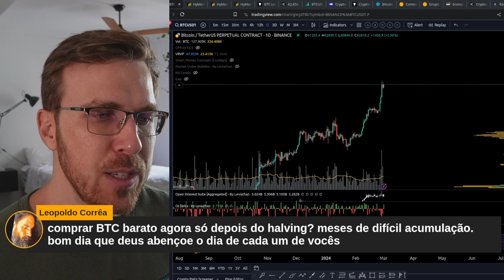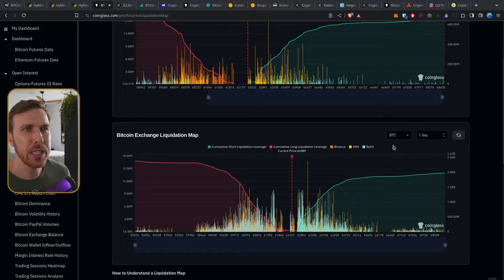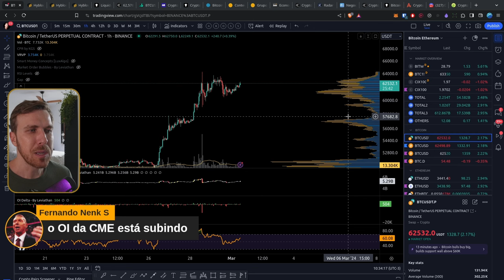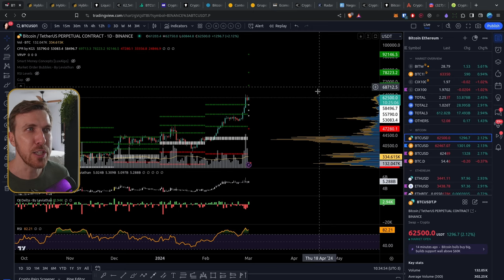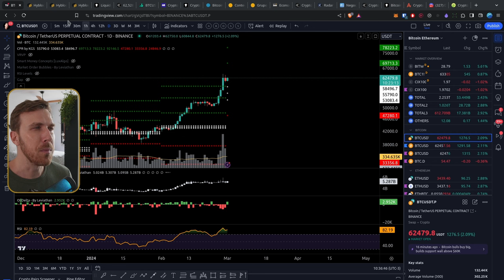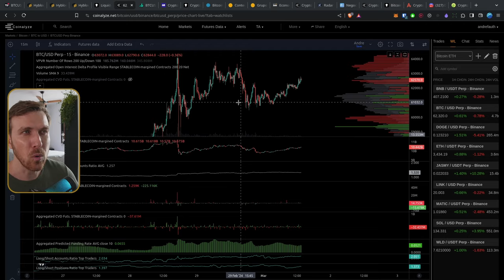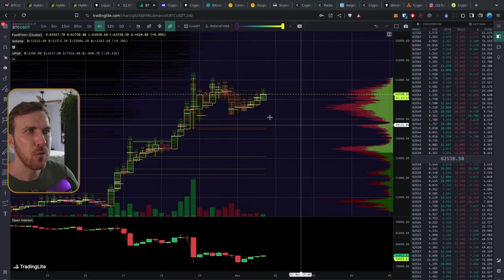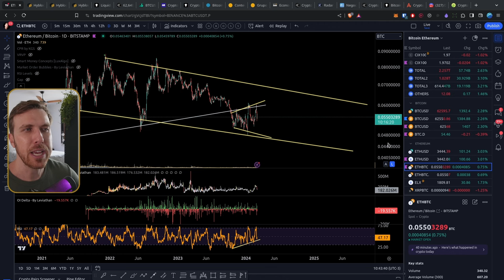SUPORTE para o BITCOIN e ETH [análise]